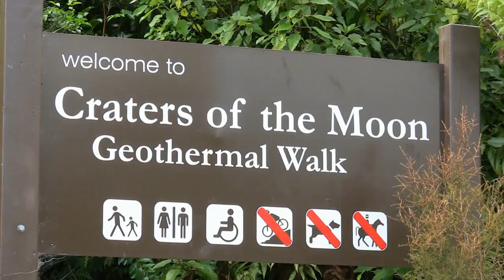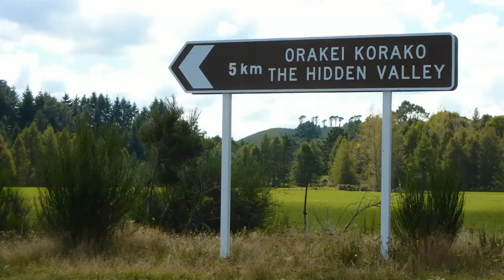New Zealand - Geothermal Activities on the North Island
New Zealand is on the Pacific Ring of Fire and this looks at various geo thermal sites on the North Island